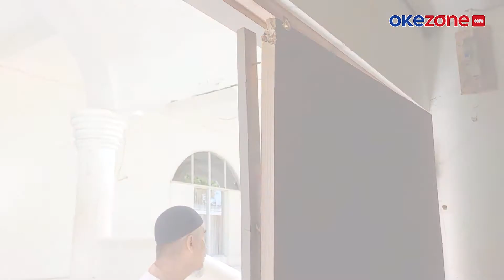Nekat, 2 Kelompok Remaja Saling Serang dengan Busur di Halaman Masjid Kota Makassar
Dua kelompok pemuda dari Kelurahan Pampang dan Sukaria saling serang menggunakan busur anak panah. Ironisnya, aksi mereka dilakukan di halaman Masjid 45, Jalan Urip Sumoharjo, Kota Makassar, Sulawesi Selatan.

Para pelaku juga merusak pintu masjid yang digunakan sebagai alat perlindungan. Dari keterangan pengurus masjid, pelaku juga sempat melakukan pelecehan terhadap seorang mahasiswi saat mengambil wudu.

Akibatnya, 1 orang pemuda dari Kubuh Pampang terkena busur panah sehingga harus dilarikan ke RS Ibnu Sina untuk menjalani operasi. Pengurus masjid telah melaporkan kejadian ini ke Polsek Panakkukang.

Kontributor: Yoel Yusvin